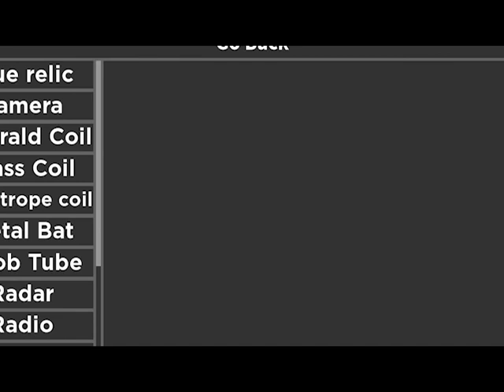Midnight Horrors With 10 Killers Moment #1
Don't Forget Sub My Channel

Intro: (0:00)
Before Start A Round: (0:05)
Ghost : Ba'aldud: (0:41)
Classic : Corrupted Woody: (2:55)
Classic : Egg Car: (5:05)
Bloodbath : The Spectre and others: (7:12)
Classic : Goners: (9:21)
Classic : Luigi and Luigi Doll: (11:29)
Classic : Reaper: (13:45)
Classic : Proxy: (15:55)
Classic : John Doe: (18:00)
Classic : Big Boie: (20:06)
Outro: (22:15)